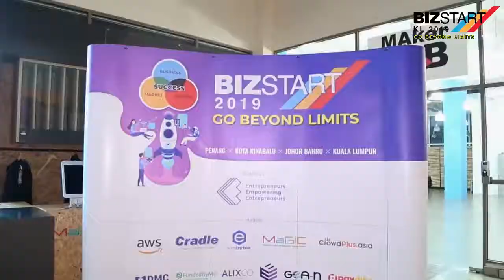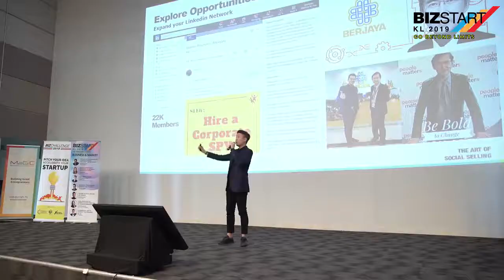Kenny Lee featured in BIZSTART 2019 @ MaGIC